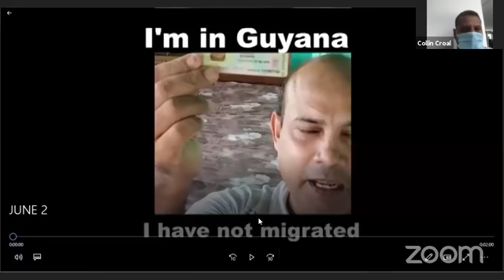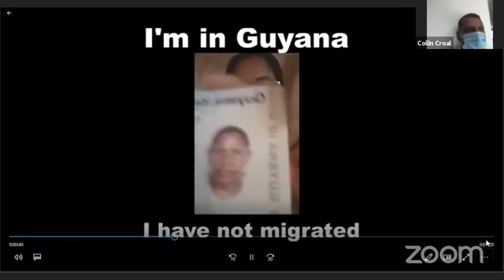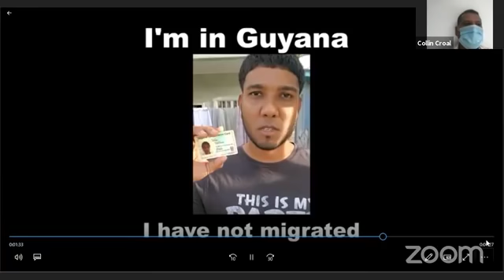Recount Day 30 Update with Collin Croal June 4th 2020